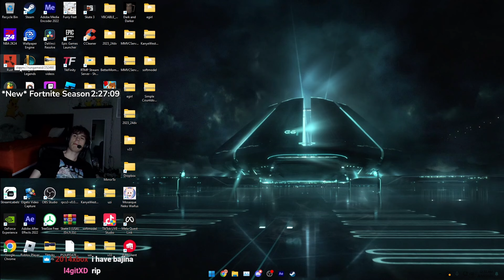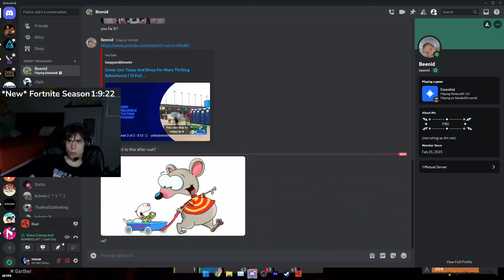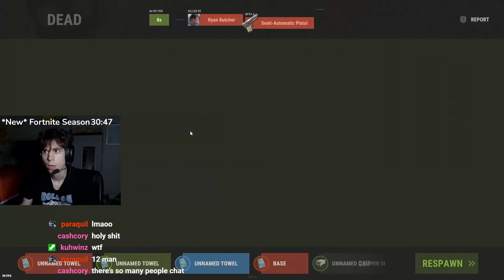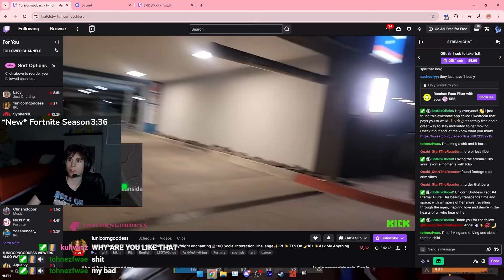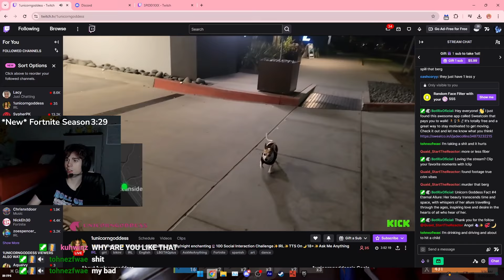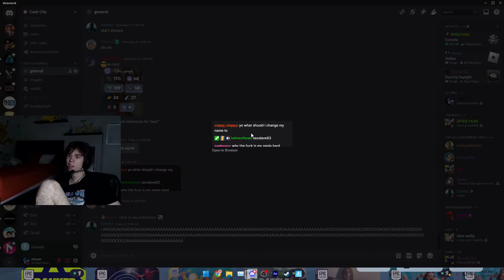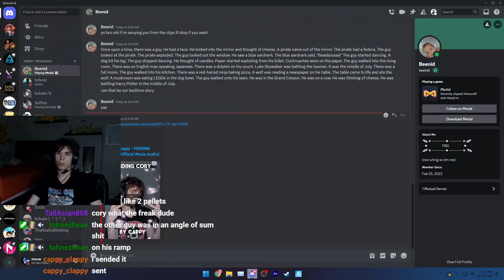is this a rust video?